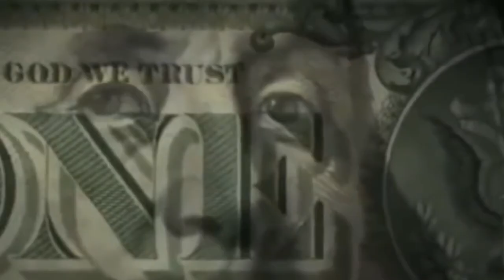1 What Is Free Masonry?